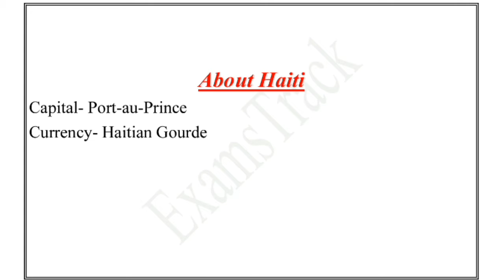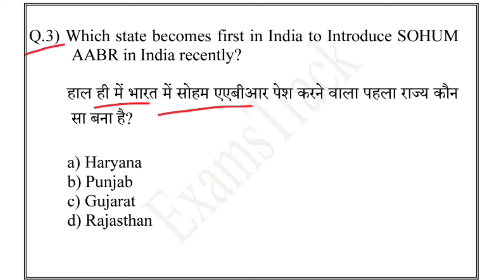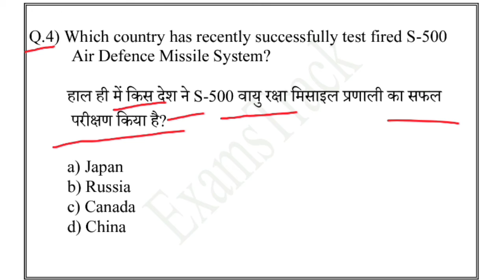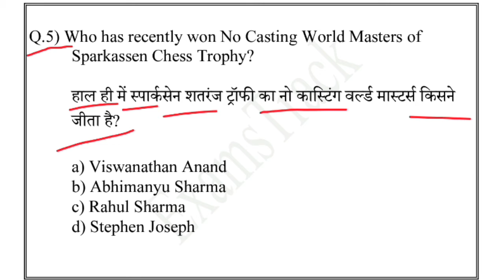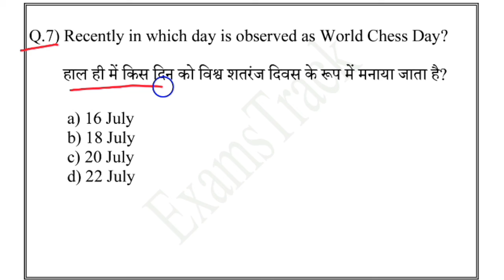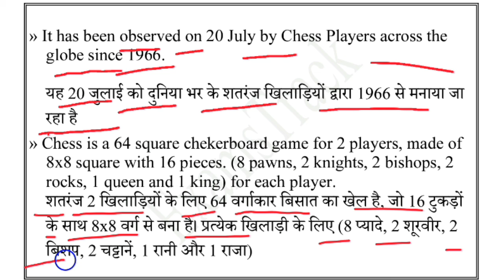23 July 2021 Daily Current Affairs | Current Affairs in Hindi | Daily Current Affairs-362 |Daily CA